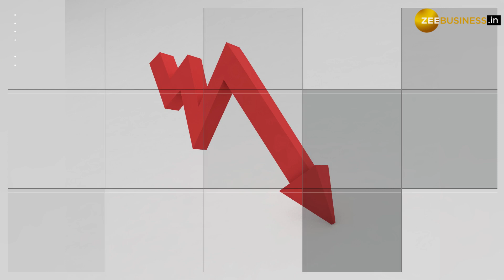BHEL shares tumble; Jefferies sees 50% downside--Check Details Here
BHEL tanked more than 7% on November 14, in early trade as investors sentiment turned sour after the state-owned engineering firm posted a consolidated net loss of Rs 46.58 crore in the Q2FY23.\